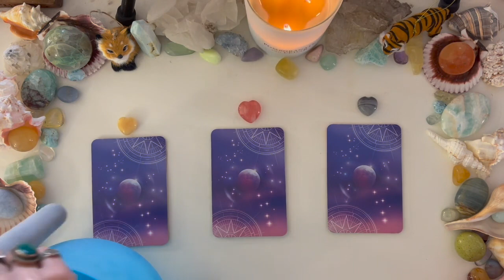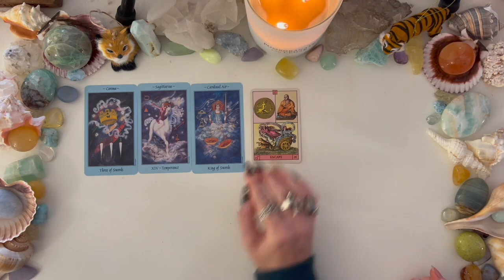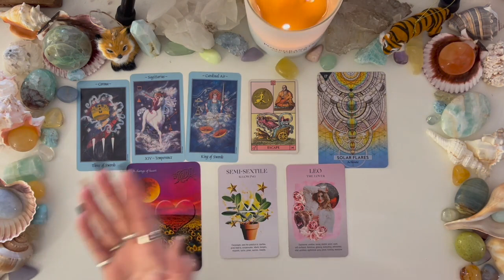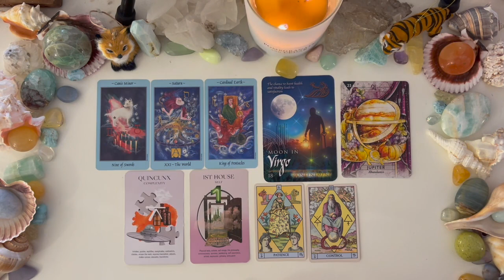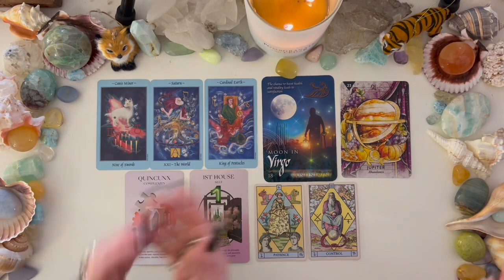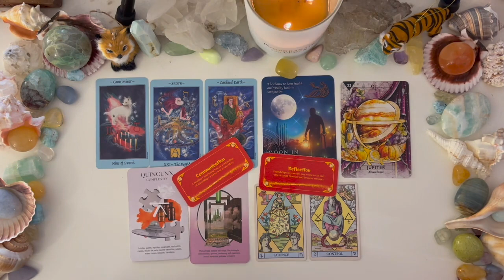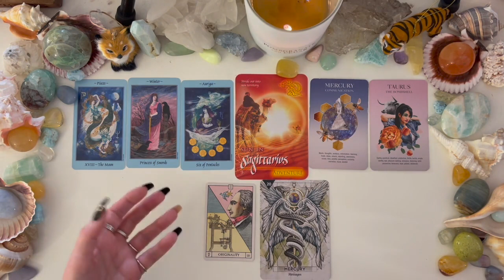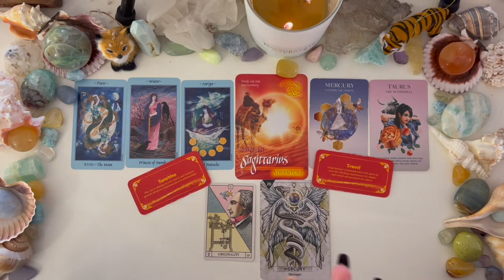♈️ASTROLOGICAL NEW YEAR✨🌟✨-What will happen for you?-SPECIAL PISCES TWIN READING♓️💫⭐️💫🌌🌠🌅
TIMESTAMPS BELOW!

***WARNING!*** ALL CONTENT CONTAINED WITHIN MY CHANNEL IS FOR THOSE OF LEGAL AGE AND MATURE SOUND MIND. THIS IS NOT A CHANNEL FOR CHILDREN. THANK YOU!
I want to remind everyone that this is a general reading AND NOT a personal one! Please take what ever messages resonate for you, and leave the rest!! Not every message is for everyone! Thank you!

Wishing you much love and happiness always!

TIMESTAMPS:

G1-4:39

G2-18:42

G3-34:07

This is an awesome way to get a personal reading PLUS have access to all exclusive content such as exclusive pick a cards, daily readings, podcasts and more!

 BOOKING NOW FOR 2021!!!
**If you send a request, please make sure to check your spam/junk folders for replies. I always respond!

***THIS IS THE ONLY EMAIL ASSOCIATED WITH MY BOOKINGS.

***All readings are in a private video format. Thank you.

AMAZON WISH LIST: PLEASE DO NOT PURCHASE ANYTHING DIRECTLY FROM MY LIST THROUGH MY LINKS FOR YOUR OWN PERSONAL USE! PLEASE COPY THE NAME OF THE ITEM, AND THEN BRING UP A NEW WINDOW FOR YOUR OWN PURCHASE! THANK YOU!

MY PISCES TWIN ACCOUNT INFO

***Please use your own judgement/intuition when making life decisions. Advice offered should not be used as a substitute for medical, financial, legal, (etc) professional services. Thank you.